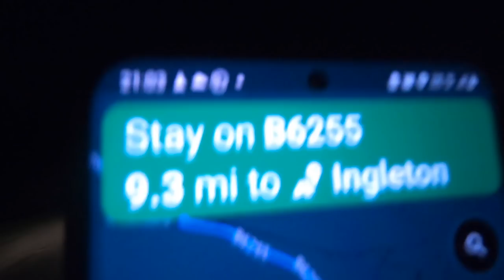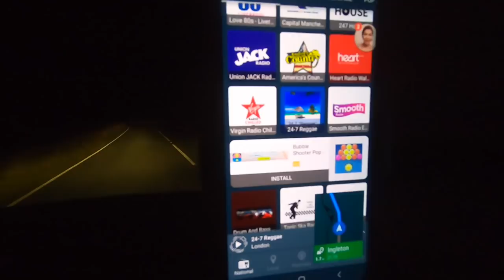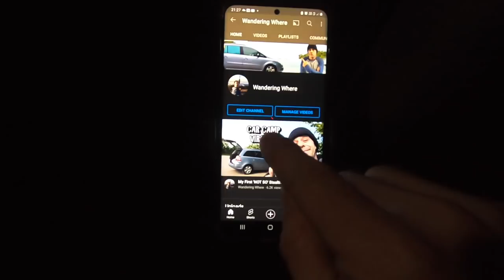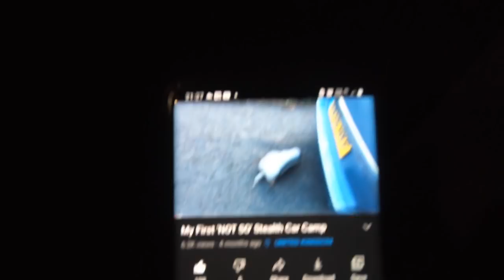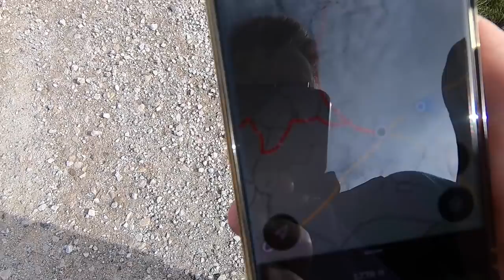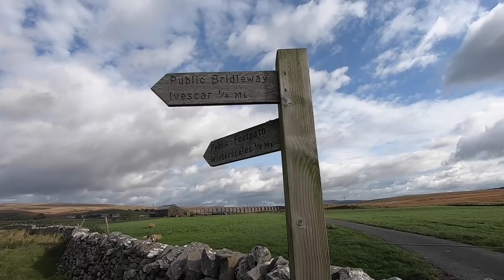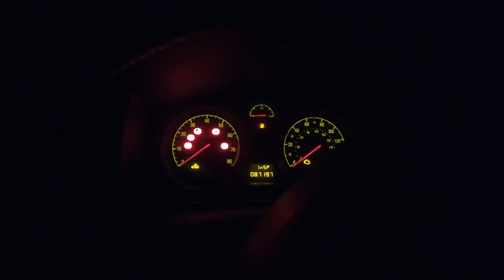Only Sheep for Company STEALTH CAR CAMPING in the YORKSHIRE DALES 🚗🚙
CAR CAMPING at its rawest no VANLIFE no MOTORHOME just me, some basic provisions and an MPV ... A prime spot with an amazing view for the night to finish the three day trip in YORKSHIRE

Follow me facebook to see what im getting upto